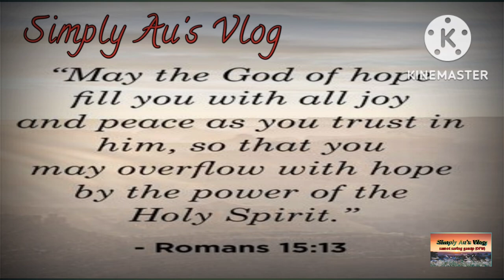VLOG 261: CLOCK TOWER AT TST || HONG KONG